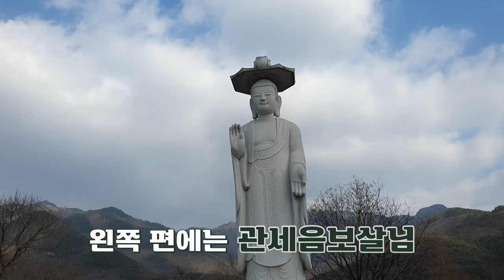2022년 임인년 새해 맞이 브이로그! / ⭐️좋은 기운 받고 올 한 해 대박나세요!⭐️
Hello 2022
새해 맞이 브이로그!
시청자, 구독자 분들에게 좋은 기운 전해드리려고
제가 1년 정도 기도드렸었던 '여명사'에 다녀왔습니다
올해 2022년, 행복하고 좋은 일들만 있기를 기원드리겠습니다!
앞으로도 한울 도령 많은 관심과 사랑 부탁드립니다!🙏🏻